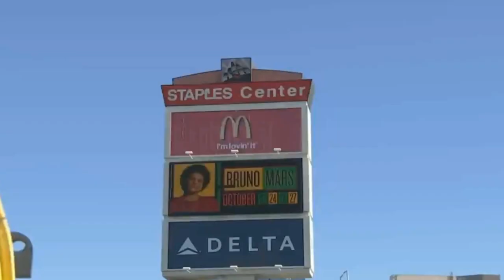Klan Fan 3000 - Blimping in LA (Trump baby blimp song)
The Donald Trump baby blimp has released a song for the L.A. leg of its world tour - here's "Blimping in L.A." by Klan Fan 3000.

LYRICS:

I woke up again this morning with a pump in my ass
Slowly getting filled up with helium gas
Inflatable POTUS with a twist
Baby with a phone throwing a hissy fit
Going hyper in a diaper
Very bigly, very YUGE

You may have noticed
I’m a flying POTUS today
What the hell am I doing blimping in LA
At 72?
At the LA Convention Centre
Drifting over the freeways
Orange on blue